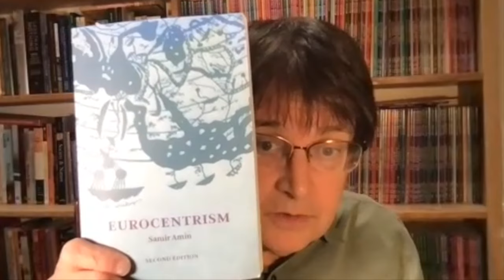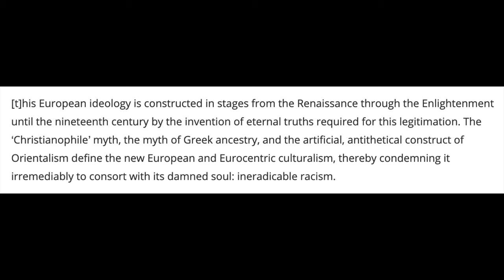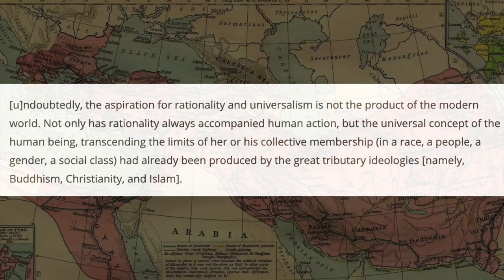EUROCENTRISM (John Bellamy Foster on Samir Amin's work)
In this short commentary, John Bellamy Foster describes the difference between the different editions of Samir Amin's 'Eurocentrism,' and his discussion of the definitions of "culturalism," "universal culture," and the term after which this book is famously named.

MORE ON EUROCENTRISM:

Since its first publication more than thirty years ago, 'Eurocentrism' has become a classic of radical thought. Written by one of the world’s foremost political economists, this original and provocative essay takes on one of the great “ideological deformations” of our time: 'Eurocentrism' . Rejecting the dominant Eurocentric view of world history, which narrowly and incorrectly posits a progression from the Greek and Roman classical world to Christian feudalism and the European capitalist system, Amin presents a sweeping reinterpretation that emphasizes the crucial historical role played by the Arab Islamic world. Throughout the work, Amin addresses a broad set of concerns, ranging from the ideological nature of scholastic metaphysics to the meanings and shortcomings of contemporary political Islam. This second edition contains a new introduction and concluding chapter, both of which make the Samir Amin’s arguments even more compelling.

Monthly Review magazine and Monthly Review Press have been leading publishers of left scholarship since 1949. The first issue of Monthly Review (May 1949) featured Albert Einstein's classic essay, "Why Socialism?"

Our mission since then has been to offer readers a responsible platform for neglected and emerging scholarship grounded in critical analyses of capitalism, on a wide range of progressive issues. Monthly Review Press is an educational publisher, featuring a small and selected, but influential school of scholarly analysis which fills a demonstrable gap in the arena of socialist scholarship. Monthly Review’s distinctive contribution to the world of ideas has advanced an analysis that helps to explain the tendency of contemporary capitalism toward slow growth and stagnation, the growing environmental catastrophe, the continuing and deepening economic inequality between the rich and poor nations, and between the rich and poor everywhere.